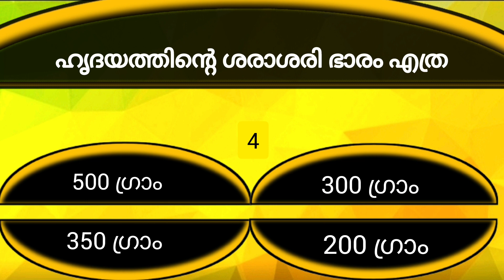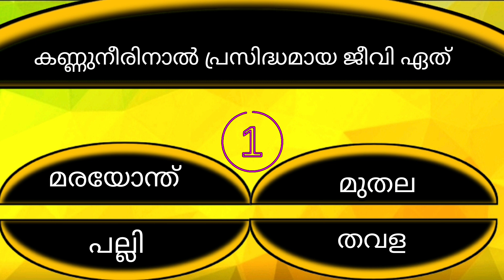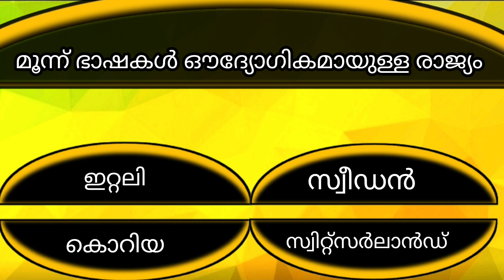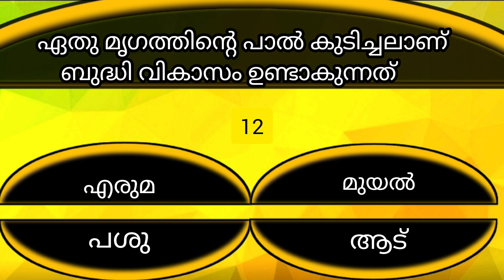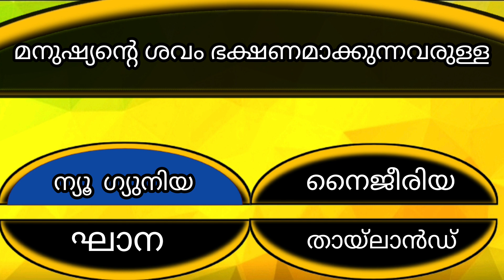INTRESTING GENERAL KNOWLEDGE || PSC || IQ || GK || PSCBLOGGER || MALAYALAM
ഈ ചാനലിൽ മത്സരപരീക്ഷക്ക്‌ അവശ്യമായ ചോദ്യങ്ങളുടെ  മോക്ക് ടെസ്റ്റ്‌ ആണ് ഉൾപെടുത്തിയിരിക്കുന്നത്  ഇത് നിങ്ങൾക് ഉപകാരപ്പെടും എന്ന് കരുതുന്നു
എല്ലാവർക്കും ആശംസകൾ  നേരുന്നു

Kerala psc
prilims
uss
lss
upsc
sse
psc
malayalam
Kerala